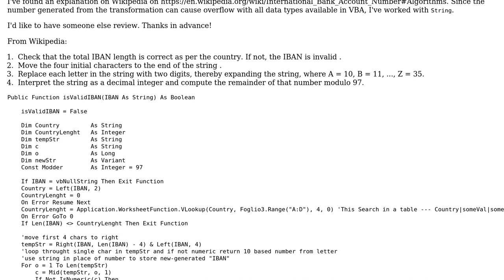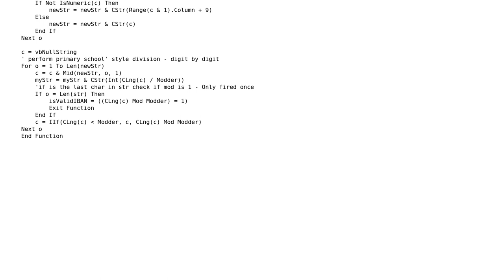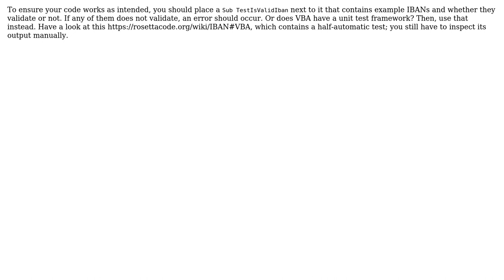Code Review: Validate an IBAN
With thanks & praise to God, and with thanks to the many people who have made this project possible! | Content (except music & images) licensed under CC BY-SA | Music | Images & others | With thanks to user Toby Speight user Roland Illig user DT1 and the Stack Exchange Network Trademarks are property of their respective owners. You are responsible for your own actions.